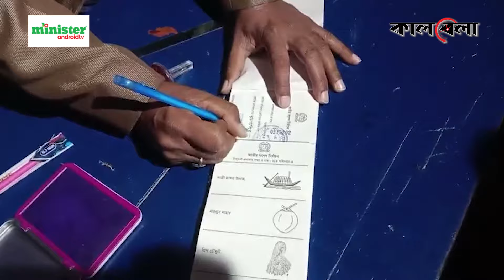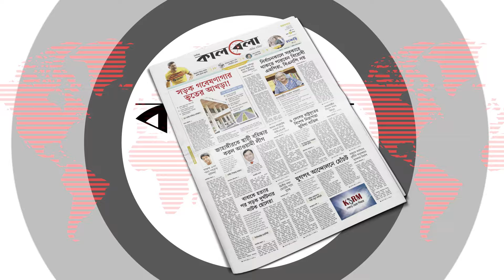নির্বাচন নিয়ে এবার যুক্তরাজ্যের কড়া বিবৃতি | Uk spoke about bd election | bd election 2024 | Kalbela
বাংলাদেশের নির্বাচন নিয়ে আগে থেকেই সোচ্চার পশ্চিমা বিশ্ব। বছর খানেক ধরে একের পর এক ঢাকা সফর করেছেন পশ্চিমা কূটনীতিকরা। ক্ষমতাসীন দল কিংবা বিরোধীদের সঙ্গে বারবার বৈঠক করেছেন তারা। এমনকি রোহিঙ্গা ইস্যু বা অন্য কোনো কারণে বাংলাদেশ সফর করলেও আলোচনার কেন্দ্রবিন্দু ছিল নির্বাচন। বরাবর ইউরোপীয় ইউনিয়ন এবং যুক্তরাষ্ট্রের প্রতিনিধিরা তাগিদ দিয়েছেন সুষ্ঠু নির্বাচনের। ভোটকে অবাধ, সুষ্ঠু, গ্রহণযোগ্য ও অংশগ্রহণমূলক করতে না পারলে, এর জন্য দায়িদের বিরুদ্ধে নিষেধাজ্ঞার বিষয়টিও আগেই জানিয়ে রেখেছে বাইডেন প্রশাসন। এমন অবস্থায় নির্বাচন নিয়ে পশ্চিমা বিশ্বের অবস্থান আগে থেকেই আঁচ করা যাচ্ছিলো। যা ভোটের পর প্রকাশ্যে আসতে শুরু করেছে।